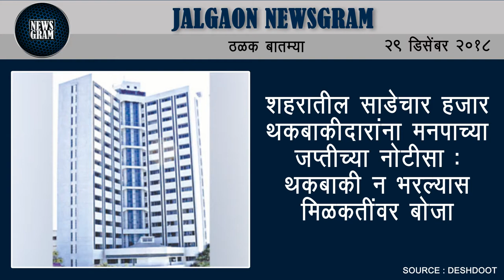Jalgaon Newsgram | Jalgaon News | Today's News Headlines | 29 December 2018